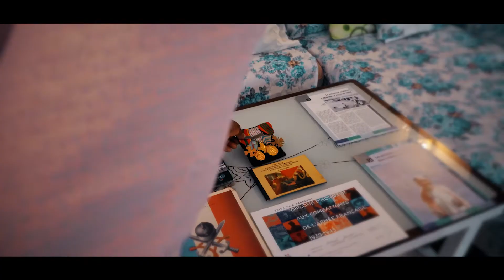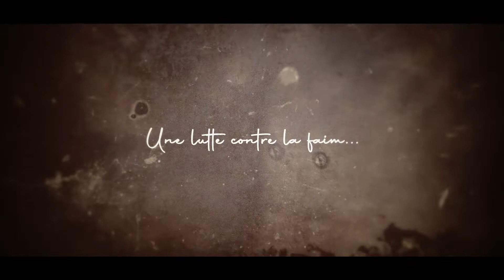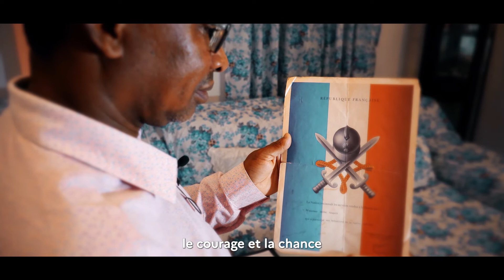Mayotte ✨ Nos Héros d'Outre Mer Ep. 8 ✨ Avec le Ministère des Outre-Mer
"Quand il était en manque de nourriture, il a fini par manger un bout de sa chaussure". Badirou Abdou nous fait revivre l'histoire de Boinali Souprit, ancien combattant, lors de la seconde guerre mondiale. - Mayotte